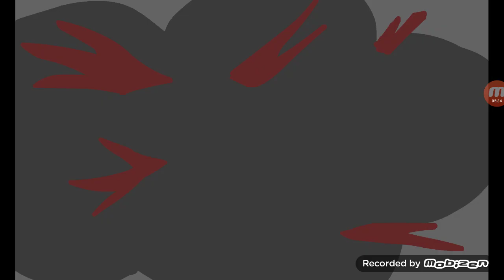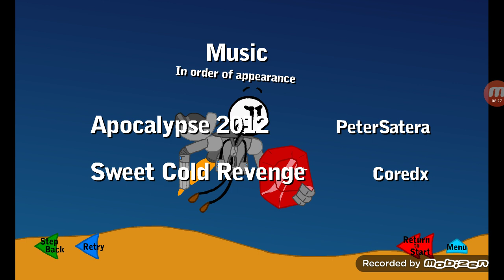Infiltrating The Airship continuarea